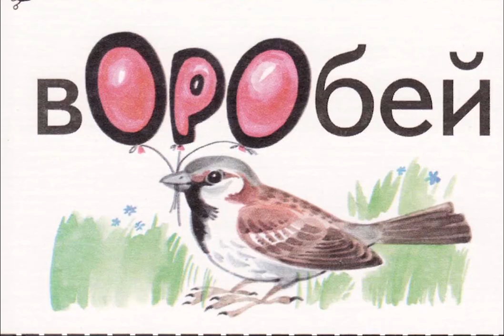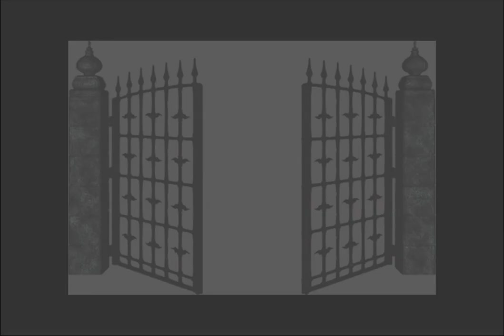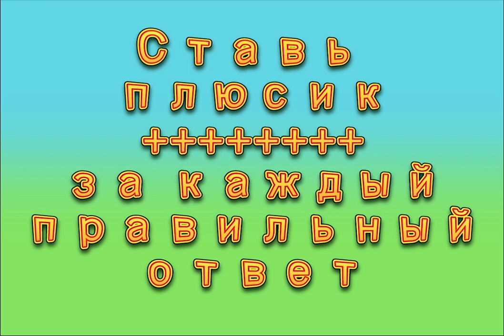Кважик учит словарные слова (урок-1, полная версия)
Центр голоса и речи "Говорунок".
Русский язык- самый сложный в изучении, это известно всем! Иностранцы приходят в ужас от количества правил, но в еще больший ужас они приходят от огромного количества исключений и словарных слов.
А наши первоклассники! Думаете им легче?
Словарные слова необходимо запомнить, чтобы писать грамотно.
Существует множество методик и пособий по заучиванию словарных слов.
Самой удачной, считаю систему запоминания О.Б. Иншаковой.
Благодаря этой системе запоминания словарных слов, мои ученики не знают проблем со словарными словами. Более 10 лет я использую этот метод в своей логопедической работе.
А вместе Кважиком, мы поможем выучить словарные слова в игровой форме.
Видео будет разделено на четыре части.
Это - первая часть (слова в очках)

Учите русский язык с нами!
Желаем вам много пятерок!

Слова, которые вошли в выпуск: ГОРОД, ВОРОТА, КОРОВА, МОРОЗ, ВОРОБЕЙ, СОРОКА, ВОРОНА, ГОРОХ

Вокальный ансамбль "Мир чудес".
Патюпина Евгения Владимировна (Женя Егорова).
Логопед - дефектолог, фонопед, вокальный педагог.